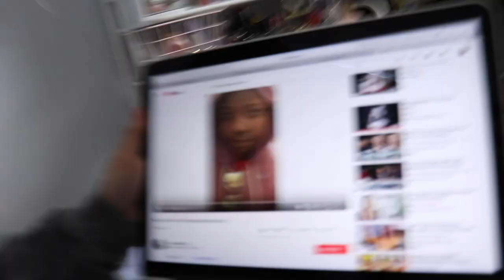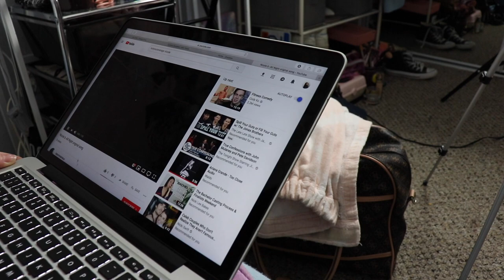HOMEMADE GUACAMOLE RECIPE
rachel and i discover a YouTube star, me and melina share our super top secret guacamole recipe and i attempt another Twitter prank. enjoy!!